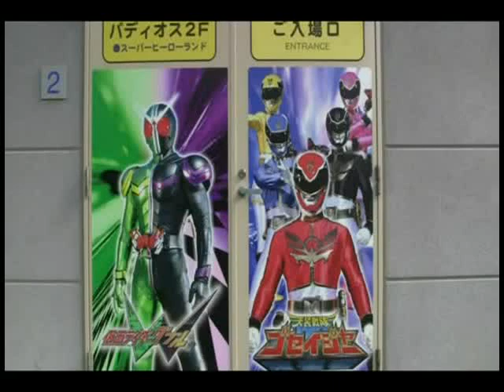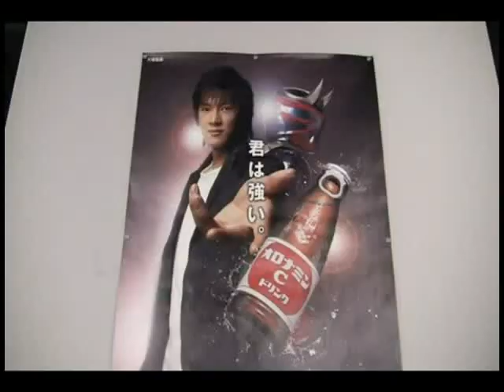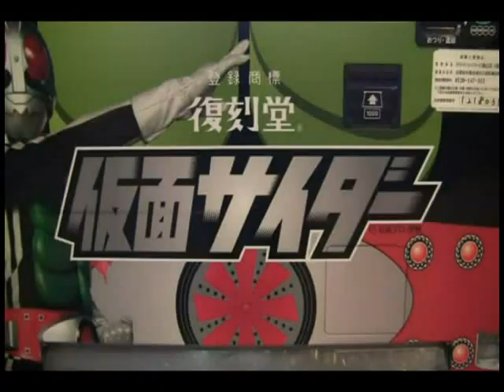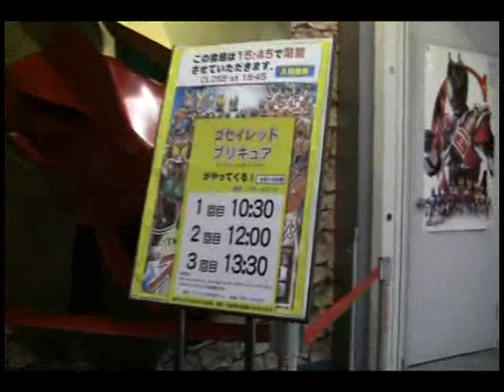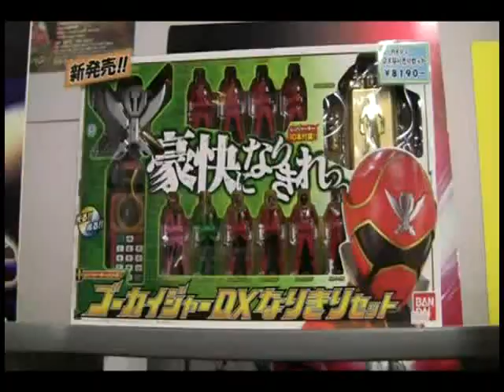LEGEND OF HEROES映画村-Ⅷ(ｽｰﾊﾟｰﾋｰﾛｰﾗﾝﾄﾞ)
8_8:Character Hero Kamen-Rider-ooo and Kamen-Rider-W Original Special Show in "UZUMASA-EIGAMURA"(Kyoto Studio Park) JAPAN
low definition
※ヒーロー立像
・仮面ライダーキバ、クウガ、カブト、電王、ディケイド、Ｗ、オーズ
・スーパー戦隊。ゴーオンジャー、ボウケンジャー、ゲキレンジャー、シンケンジャー、ゴセイジャー
・初代レッド・アカレンジャーはじめ歴代レッドヒーロー
・歴代プリキュア
上記にからめて過去に撮影した
「住之江競艇場での仮面ライダー電王ショー」
「関西スポーツサイクルセンターでのプリキュアオールスターズショー」
「阪神競馬場でのレッドヒーローショー」
それぞれチラリ動画を挿入しました。
施設内で行われた、キュアブロッサム、キュアマリン、ゴセイレッドとの、ふれあい握手会の模様もあり。